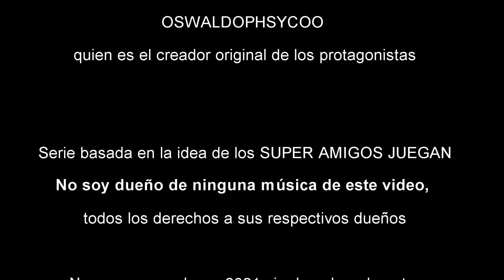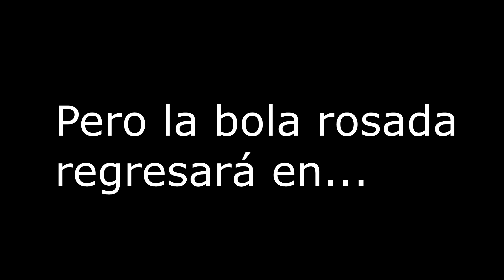Las Crónicas de los SUPER AMIGOS capitulo 9: El ataque de Bowser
Después de mucho esfuerzo llegamos al capitulo final de esta saga, espero que lo disfruten :)